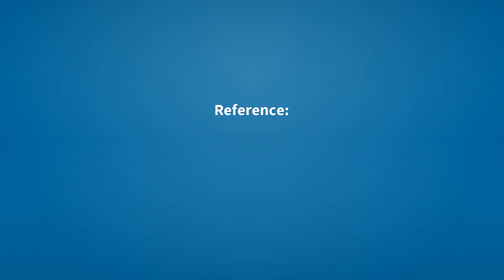Proving | Meaning of proving 📖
See here, the meanings of the word proving, as video and text.

proving (verb)
    Present participle of prove.

Reference:
    proving